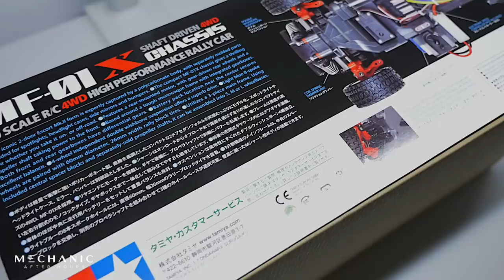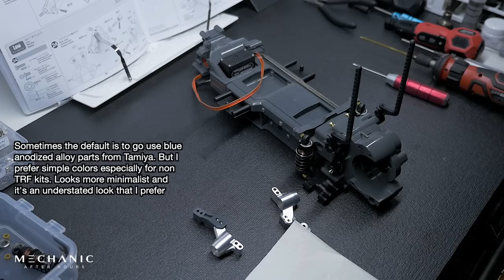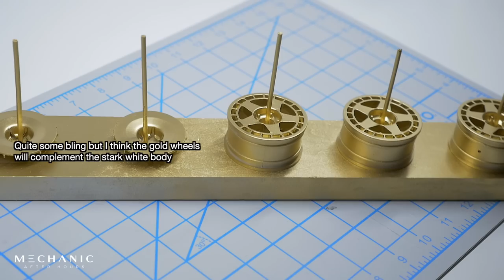Ford Escort MK2 - Building an RC: Tamiya MF-01X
This is a time lapse build of a custom Tamiya Ford Escort MK2 (MF-01x #58687 chassis). At the end of the video I show the complete results. I never thought of getting this chassis (MF-01x) because I was unsure if I would like the chassis design, the rally setup, and components. But when Tamiya released this particular kit, I was very interested because of the Escort MK2 body. When I was a kid we had a neighbor who had an MK2 RS1800. It was white, low, had minilite wheels, and motor modifications. Whenever it would drive by the neighborhood, I could hear the loud NA engine and I would run out to take a look.

My initial plan was to build it as intended—the rally version and box art. But as I saw completed builds from others, I felt that the kit itself didn’t do the actual rally car justice. Sometimes, it looked goofy or very toy-like. I was also unsure if I wanted a rally car setup. So the kit was stored for months before I decided what to do with it—eventually, I decided on-road with drift wheels and tires. I don’t think I’ve seen anyone post something like it yet so I thought it would interesting.

The 4WD MF-01x, I think, is an underrated chassis. It can be set to two different ride heights (low and high) and three different wheelbase lengths: S (210mm), M (225mm) or L (239mm). Another interesting characteristic is that this chassis has a playful rear end. I noticed on some run videos the rear has less traction. Probably has to do with a few things but two that stand out are how far the motor sticks out in the rear, and the dampers’ position. On the front, the dampers lay down closer to the center chassis which helps steering. On rear, it’s more upright—giving it less traction but increases damping. Then you have the sealed front and rear gearboxes which helps when running in dirt and dusty surfaces. I think it’s a versatile chassis for those who don’t have the budget to buy many kits as it can be adjusted for various setups.

Of course, this kit/chassis is more for bashing and just general “Tamiya” fun. There are some downsides and those that stick out for me: almost all the chassis parts are hard plastics that uses self-tapping screws—might be an issue with rebuilds; transmission/gearbox is quite loud; comes with plastic bushings; the dampers are friction style (no oil) so if you don’t replace it, it’s quite bouncy and drives more like a toy; body is pre-painted white (the color isn’t a problem for me as I actually wanted white) but the quality of the paint job is not what I would do if I painted it myself. Some areas had just enough paint and so it’s not the white finish I’m used to. Then the windows are smoke painted and I typically prefer a darker smoke finish—this one looks light and murky. There are other minor things but I think most who would buy this chassis are aware of the limitations. Some of these issues are irrelevant on my build because I upgraded some of the parts.

As for the theme, I wanted it to look simple in a classic way. Not overdo things and just focus on the stance if possible. One of the challenges I had were the wheels. I didn’t want to use the smaller M chassis wheels. I wanted larger diameter ones—somewhat like what Ken Block’s team did with his Hoonigan Escort. I was also limited by wheel offset. I believe the Turbomacs are 6mm and RS Watanabe are 9mm—and pairing that with a shorter and narrow M chassis Escort body is an issue. To help solve it, I used fender flares for a different car, so I had to do some trimming and figuring things out. I also had to trim a lot off of the wheel arches to accommodate those flares and full turn steering on the front wheels. As part of the fun, I added a sound simulator with something close to an Escort 2.0 NA engine.

Performance-wise, I upgrade the following: oil-filled dampers with hard springs and adjustable pistons so I can set different damping for the rears and fronts, replaced the Torque Tuned motor with a GT Tuned, Tamiya ball bearings, aluminum knuckles and hub carriers from Square Japan, and so on. Kept it to a minimum. Aside from Turbomac wheels, generic BBS style wheels, I also used RS Watanabe drift wheels with Yokomo Drift Competition DRA tires. Made a difference and made it so much fun to drive. On the short run video, the surface isn’t entirely smooth, it’s very abrasive and has little bumps but the dampers made it drive smooth and tires made it glide. In the end, I think this chassis and setup ended up being a hoot to drive.

Additional Parts:

Tamiya GT Tuned motor
Tamiya TBLE-02S ESC
Tamiya Hi Torque servo saver
KO Propo KR-212FHG gyro receiver
MKS 1210 Servo
Tamiya MF01X ball bearing set
Stainless hex screws
Magnetic body mounts
Square Japan aluminum hub carriers, knuckle arms, servo saver
Square Japan aluminum washers, ball ends
HPI Turbomac Wheels
HPI tires
Speedworks Japan RS Watanabe Wheels
Yokomo Drift Competition DRA tires
BBS Style wheels
Integy Tires
Lunsford Titanium Turnbuckles
YR Qutus dampers